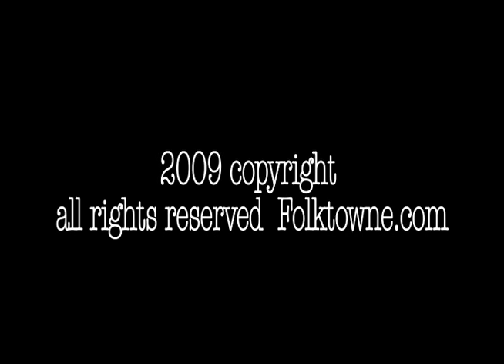Folktowne.com presents ~ Seriously...Talking With Slimfit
Folktowne.com gives viewers a unique glimpse into the world of Slimfit.  It's not all serious though!
Photo images: Bianca Cordova